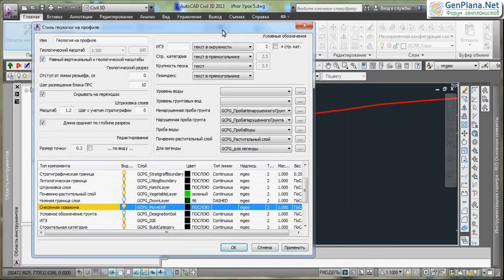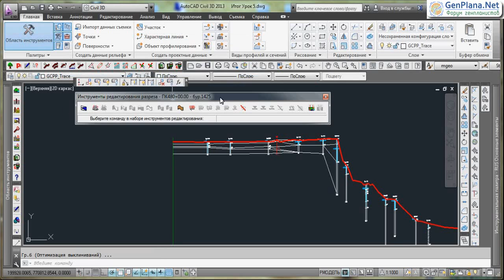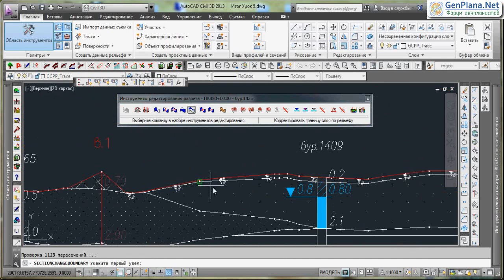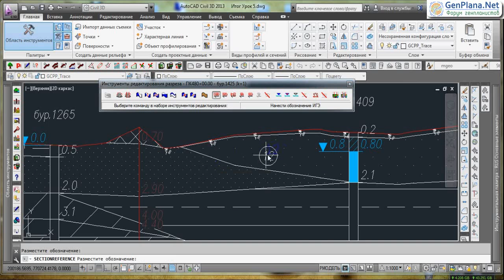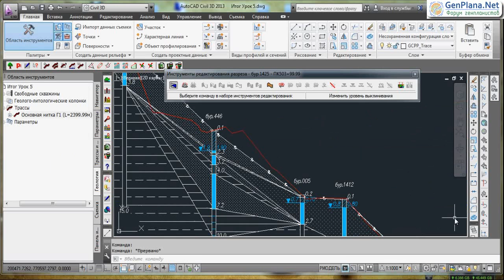Урок 5 Стили скважин Построение георазреза avi